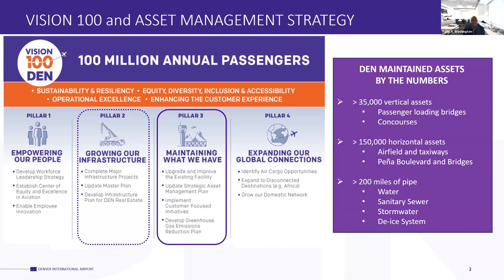Phillip A. Washington, CEO, Denver International Airport - ALN Th@3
Phil Washington giving the keynote for the ALN Airports Asset Leadership Board